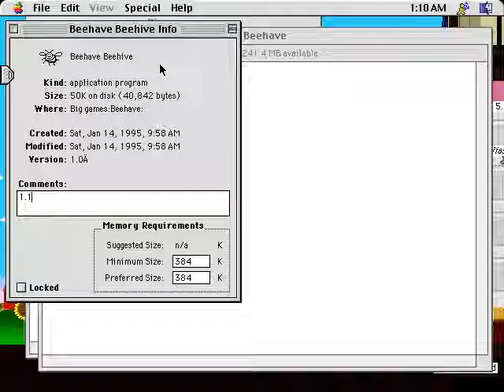Beehave Beehive (Macintosh game 1993)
Beehave Beehive is a very simple monochrome game.